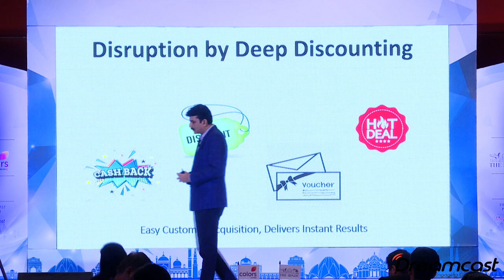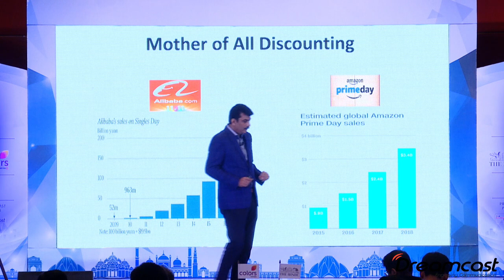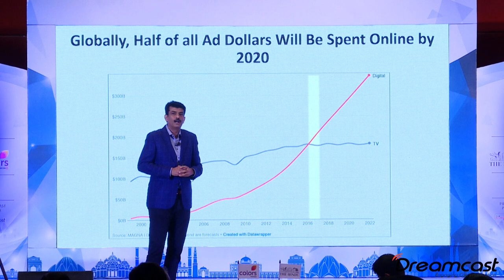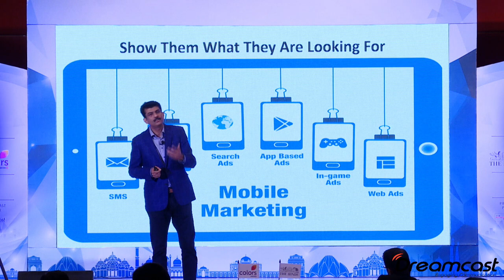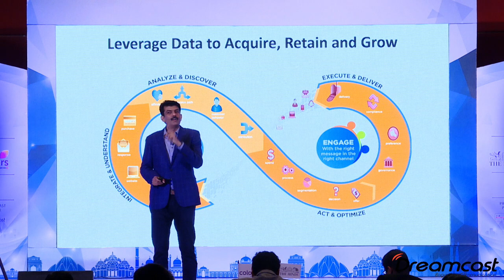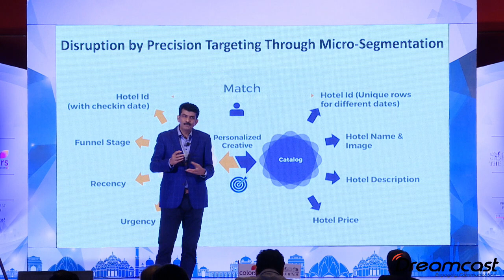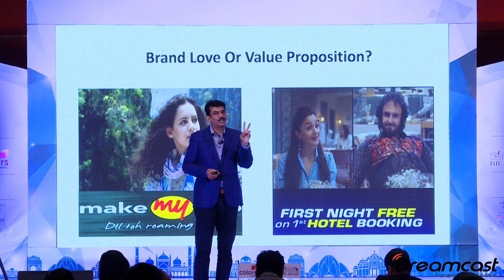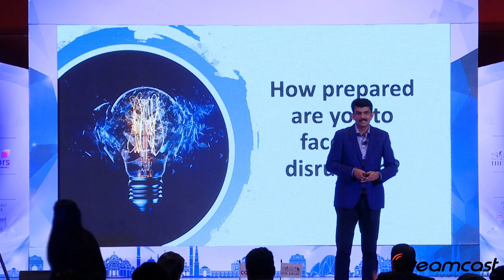PitchCMO | Keynote Address By Rajesh Magow, Co Founder And CEO India, MakeMyTrip